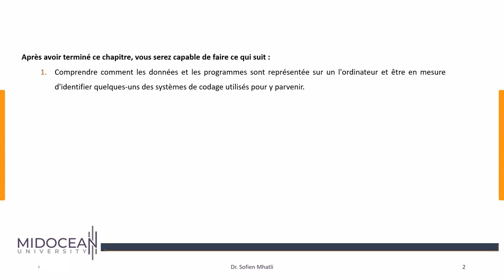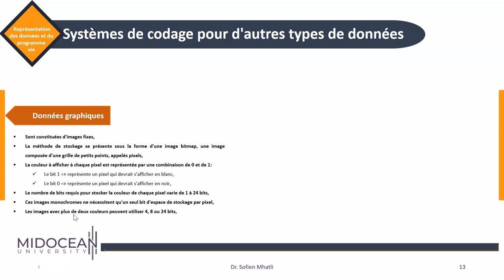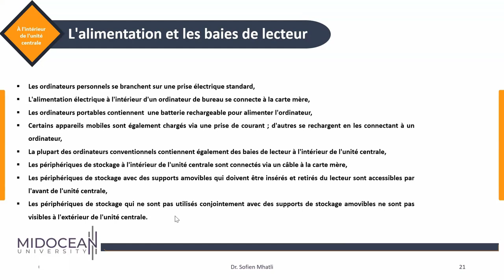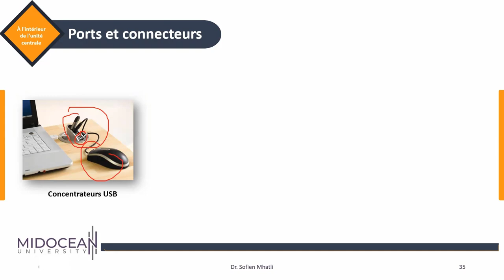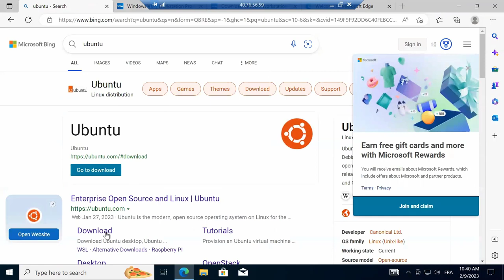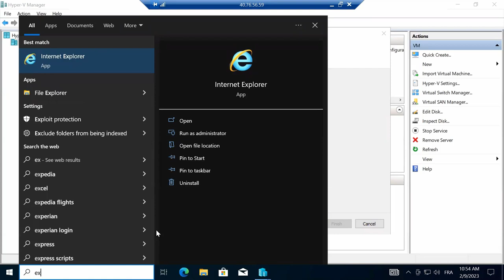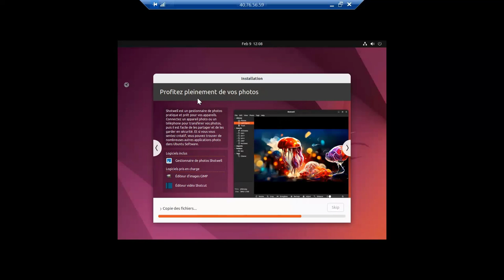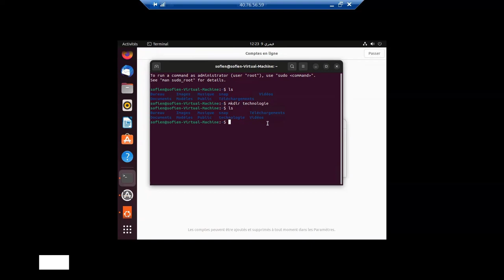Internet et les Technologies de l’ Information-le cours2 - Traitement et Mémoire-Midocean university